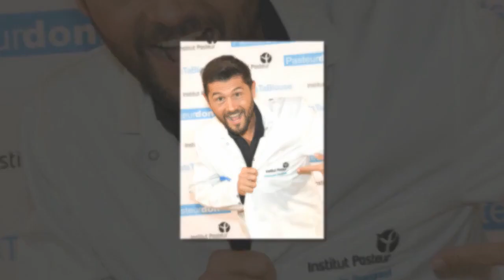Christophe Beaugrand papa par GPA : il en dit plus sur la mère porteuse de son fils